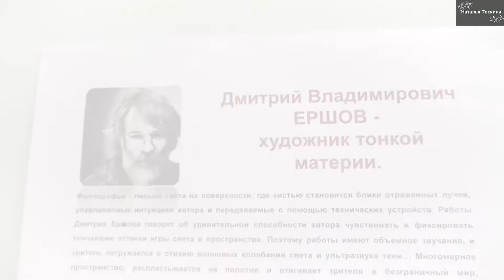Наталья Тоскина и Дмитрий Ершов - фотовыставка на Шаболовке,д.36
(съёмки - Олег Лагуткин). с 21 апреля по 3 июня в библиотеке №164 "Просвящение трудящихся" состоялась фотовыставка "Учитель и ученица.50 на двоих" размещённая в интерьерах библиотеки...посвященная 10-летию творческого пути Натальи Тоскиной и 40-летию творчества Дмитрия Ершова...